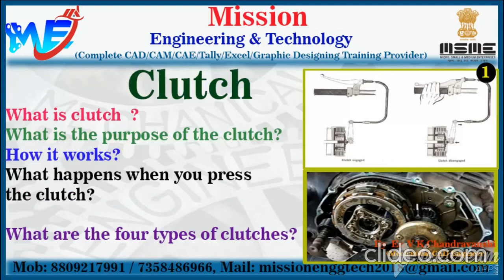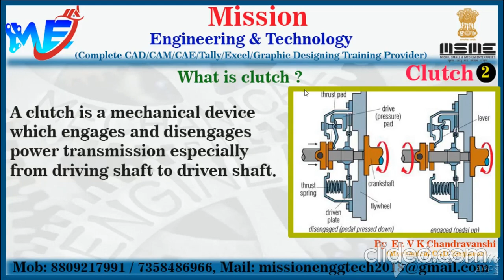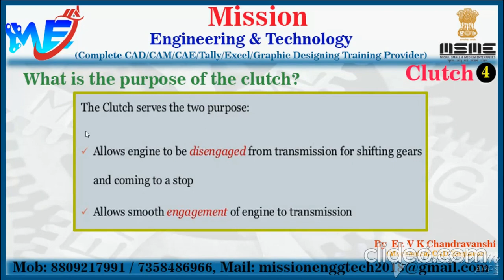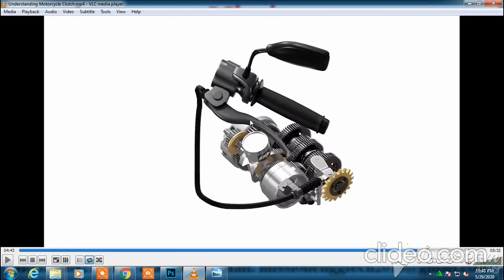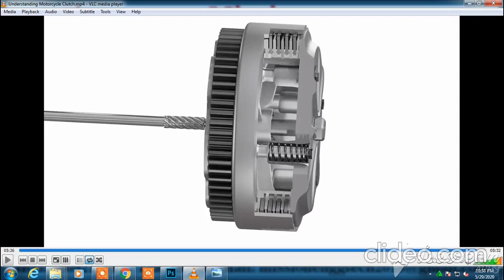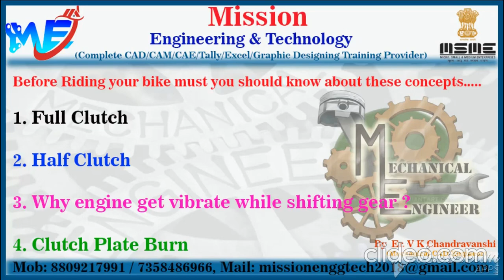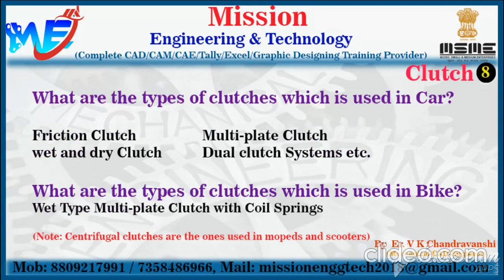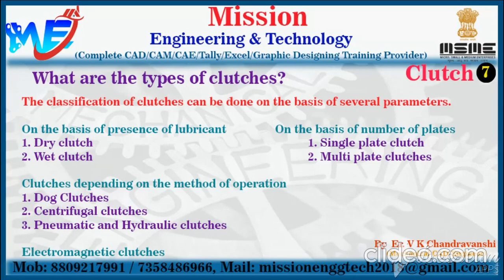क्लच कैसे काम करता है | How Clutch works || in Hindi ||PART-1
hello guys, In this video we are going to focus on " Clutch" with full details from basic to advance.
what is clutch ?
what is full clutch ?
what is half clutch ?
why engine get vibrate while changing gear without clutch ?

This video is important for all moter bike\ Car rider or Engineers.

Mission  Engineering  & Technology

(Complete CAD/CAM/CAE /project management software training & solution provider)
                                                        OUR MISSION
We dedicate and commit ourselves to achieve, sustain and foster unmatched excellence in Technical Education. To this end, we will pursue continuous development of infrastructure and enhance state-of-the art equipment to  provide our students a technologically up-to-date and intellectually inspiring  environment of learning, research, creativity, innovation and professional  activity and inculcate in them ethical and moral values.